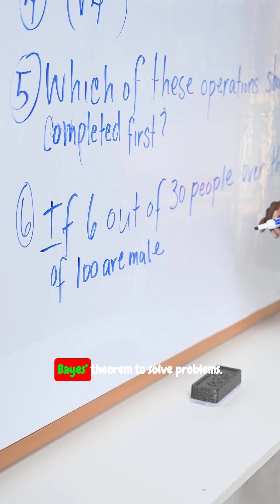Mastering Bayesian Reasoning